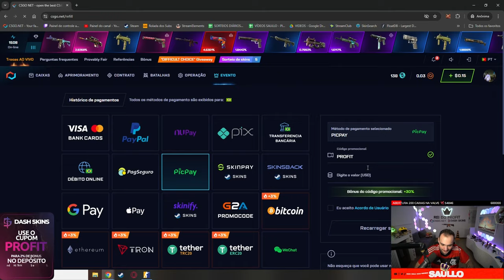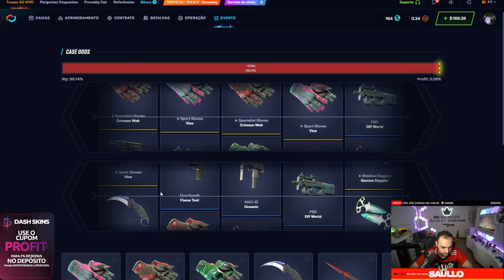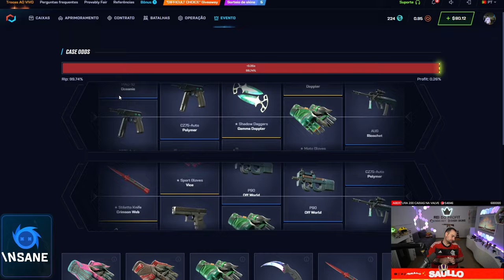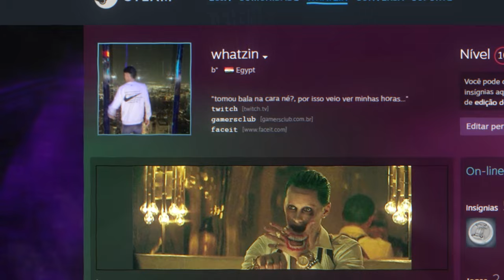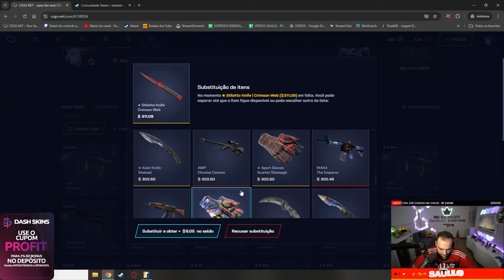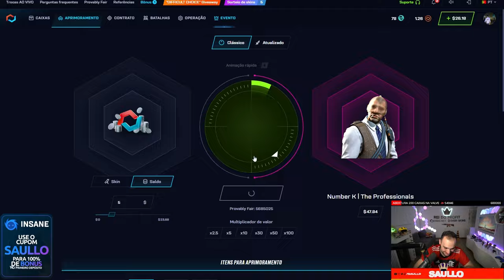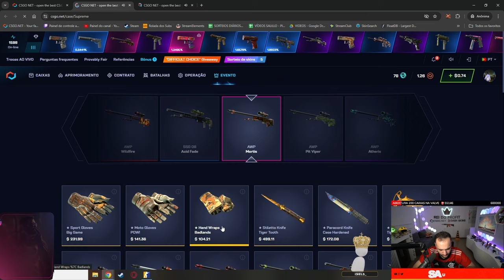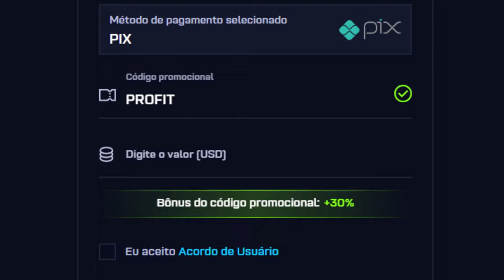Não precisa chorar!! Esse INVENTÁRIO de R$15.000,00 é completamente SEU 🔥